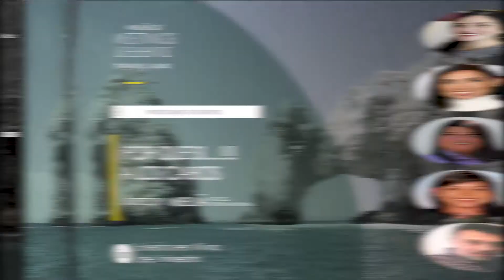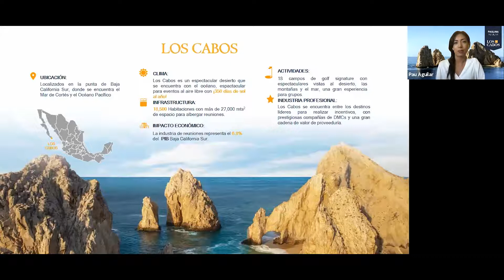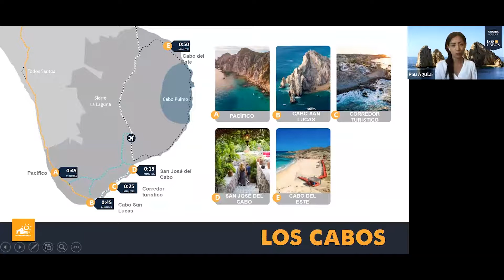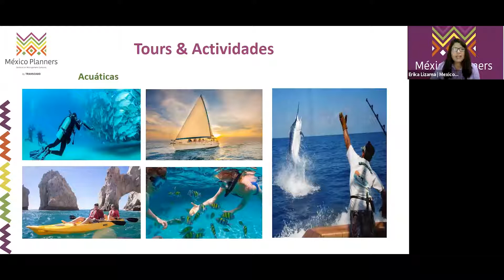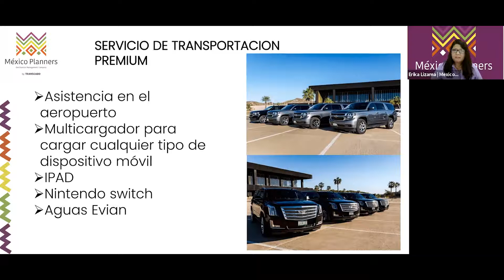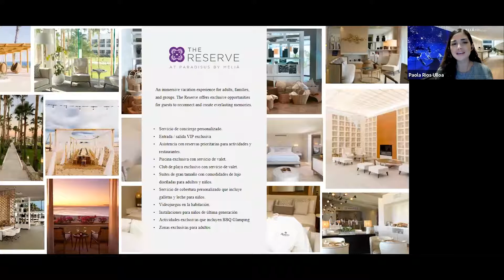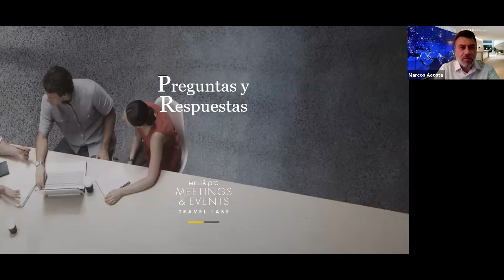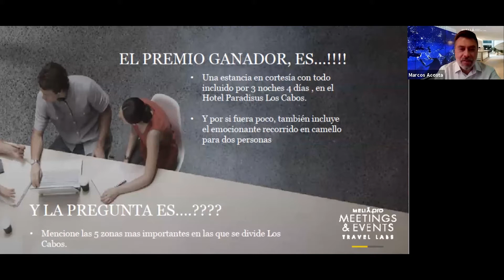¡Por que si! A los Cabos